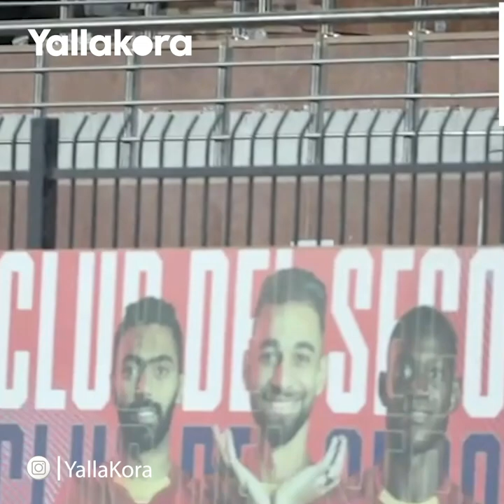الممرات الشرفية تلاحق الأهلي بعد "العاشرة"